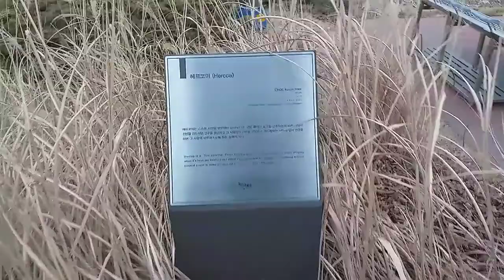송도트라이볼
2020년 1월 28일 오늘은 인천송도에 있는 예술절조형건축물인 트라이볼을 중심으로 송도중앙공원을 걸었다. 겨울이라 다소 썰렁하긴 했지만 공기는 맑아서 상큼하게 산책을 한 날이다...